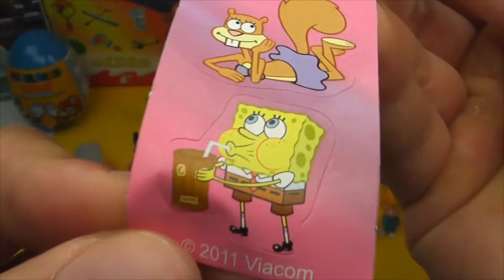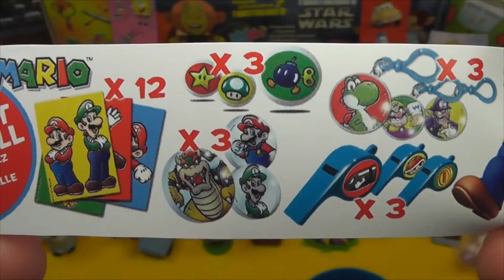Surprise eggs 🤯🎀 Kinder Surprise Maxi, Чебурашка яйцо, La casa Mickey Mouse Huevo Sorpresa